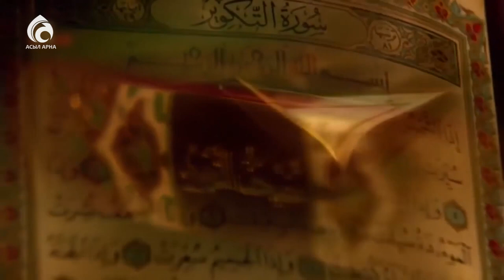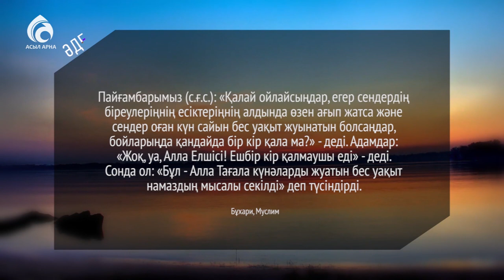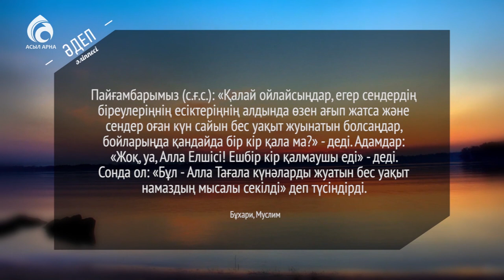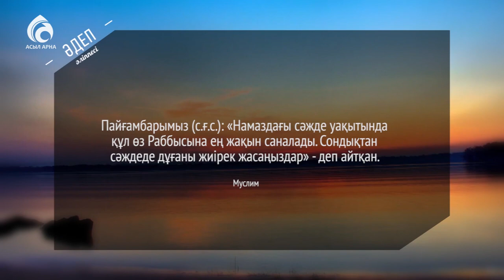Намаз әдебі \ Әдеп әліппесі \ Асыл арна